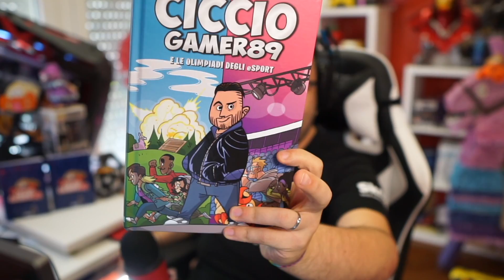Fortnite : Questa Mitraglietta è Troppo Potente in versione Leggendaria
Pre-Ordina il Mio Fumetto
Compra il Diario di CiccioGamer89
le mie cuffie